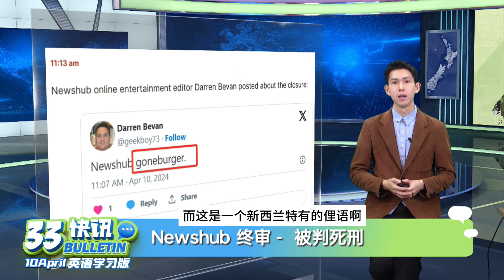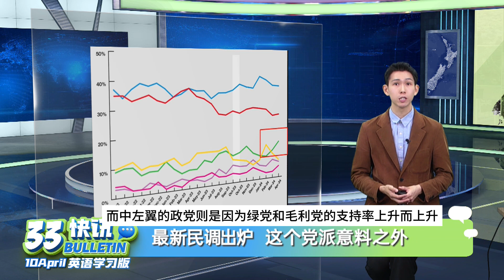新西兰“新闻大台”难逃倒闭！电视行业到头了？| 华人夫妇被杀案 被告信息披露 | “修女吃薯片” 天主很生气 | 看新闻学英语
【关键英文词汇】
Goneburger 昨日黄花（新西兰特有俚语）
Poll 政治性民调
Survey一般性民调

主持人：阿颇 Paul

播出时间：周一至周五
6：00PM （新西兰时间）
1：00PM（北京时间）